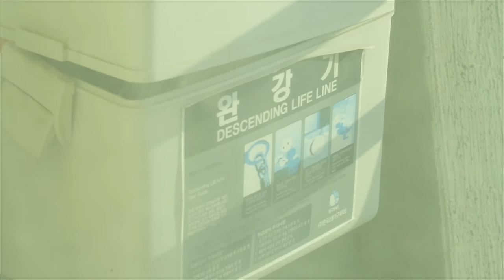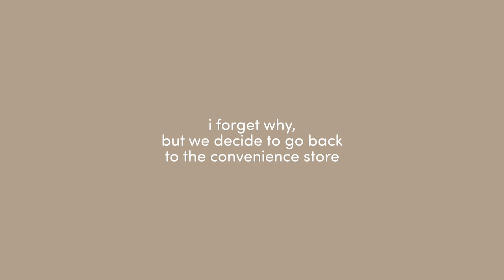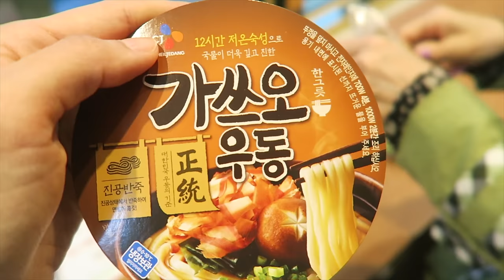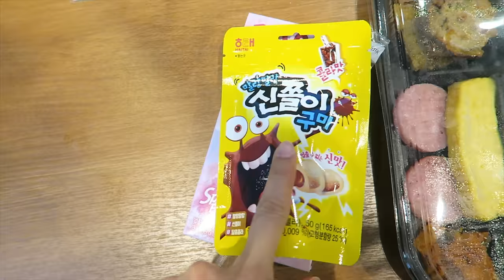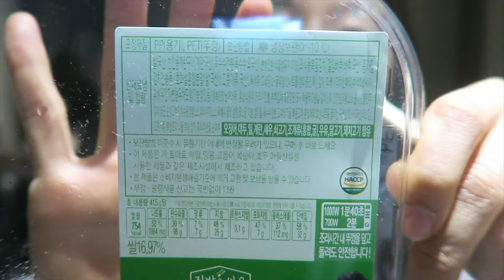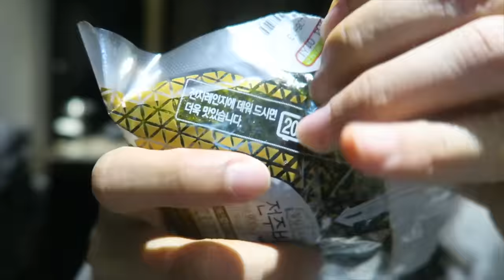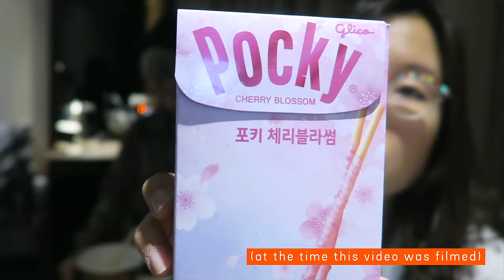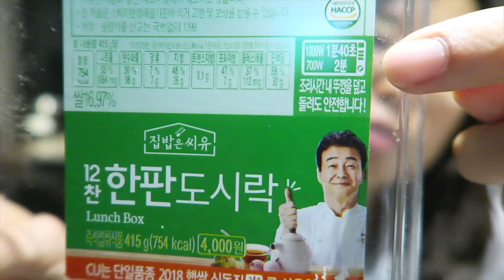KOREAN CONVENIENCE STORE FOOD 🍜 Jeju Island, Day 1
Today we arrive to Jejudo, an island on the south of South Korea! We pick up our rental car near the airport, then drive about an hour to the east coast. After checking into the hotel, we stroll around for dinner. We keep it simple and grab some convenience store (located at the ground level of the hotel). We munch on:

+ Triangle-shaped Rice Rolls -  삼각김밥 (samgak kimbap)
+ Wheat Flour Noodles - 우동 (udong)
+ Korean Packed Meal - 도시락 (dosirak)
+ Cherry Blossom Flavored Choco Sticks
+ Sour Cola Candy

CAMERA & EQUIPMENT:
○ Wind shield for microphone
○ Camera used for "11 Days in Busan"

Note: This video was filmed in May 2019.